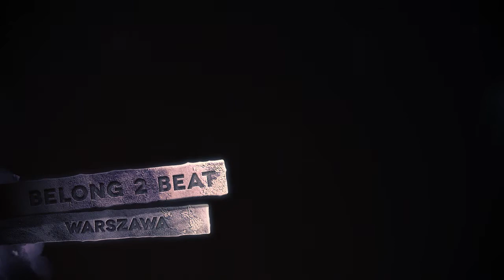Hip Hop Groove Festival 2011 - BELONG 2 BEAT [Warszawa] - video by Studio 35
Ekipa: Belong 2 Beat [Warszawa]

IV edycja HIP HOP GROOVE FESTIVAL odbyła się w Warszawie w dniach 13,14 i 15 maja.
Częścią imprezy były m.in:
Ø Premierowe pokazy w Teatrze Na Woli i w klubie Show najciekawszych grup street z Polski i zagranicy.
Ø Najnowsze pomysły w niestandardowym wykonaniu najlepszych ekip hip hop'owych, bboy'owych,house'owych i underground'owych.
Ø Niepowtarzalny międzynarodowy projekt Groove -- COZ OF DANCE, w którym wystąpią choreografowie i autorytety polskich i zagranicznych scen street.
Ø Premiera niezaleznego filmu "ZAMKNIJ OCZY" - Scenariusz: Paweł Łukomski i Justyna Lichacy, Reżyseria: Paweł Łukomski, Produkcja: Studio 35 i Unique.
Ø Różnorodne warsztaty taneczne hip hop i house.
Ø Pozytywni ludzie i rodzinna atmosfera

Zapraszamy za rok!

Inicjator/ Dyrektor Artystyczny:
Justyna Lichacy

Współproducent:
Teatr Na Woli

Koordynator:
Koralia Staryńszczak

Współorganizator:
Fundacja IMPACT

Partner:
Centrum Rehabilitacji Sportowej

Koproducent:
Studio 35

Patroni Medialni:
4FunTV

"Dziękuję Wszystkim, bez których spełnianie marzeń nie byłoby możliwe ..."
Justyna Lichacy

Montaż/ Animacje /Fx/ Korekta Barw:
Paweł Łukomski [Studio 35]

Zdjęcia:
Paweł Łukomski
Krzysztof Trela
Mateusz Kucharski